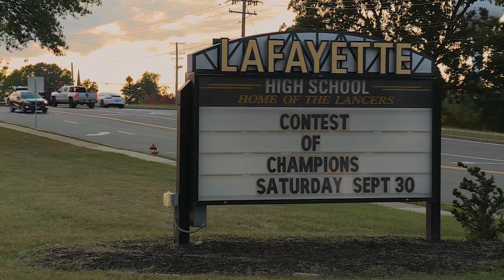Police investigating several shootings in matter of hours in St. Louis City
Multiple shootings in the city of St. Louis in only a matter of hours left one person dead and four others hurt.